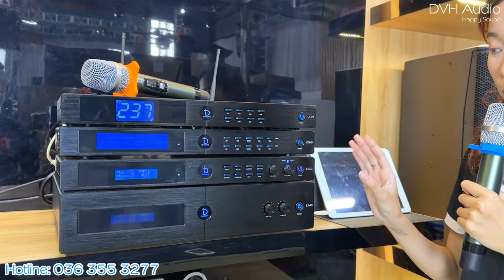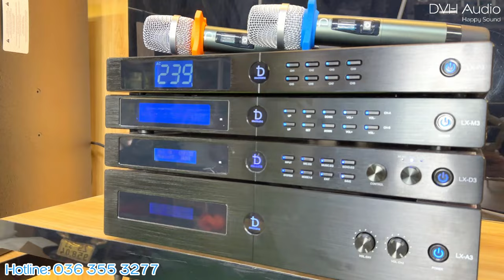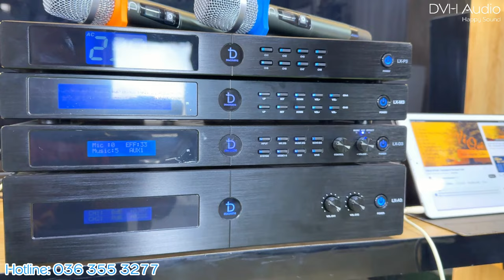Trọn bộ karaoke gia đình nghe hay bày đẹp chỉ 34tr 750k , combo LX Series 3 chính hãng DB acoustic